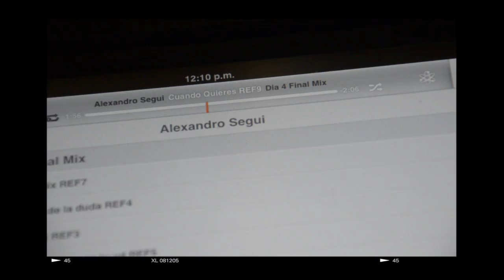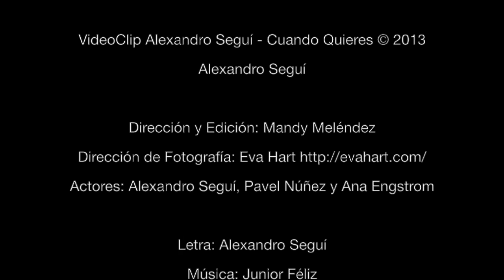Alexandro Seguí - Behind the scene videoclip CUANDO QUIERES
Tema extraído de la producción "Día 4" de Alexandro Seguí 2013

Cámara Behind: Junior Féliz
Actores: Alexandro Seguí, Pavel Núñez y Ana Engstrom

Letra: Alexandro Seguí
Producido por: Junior Féliz